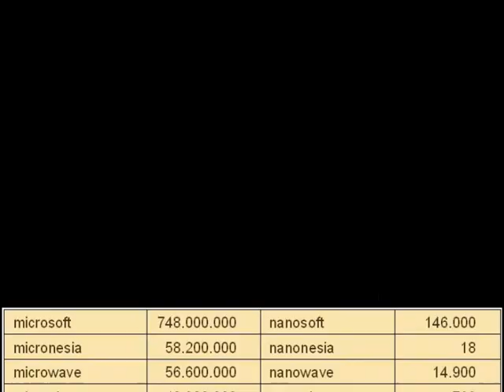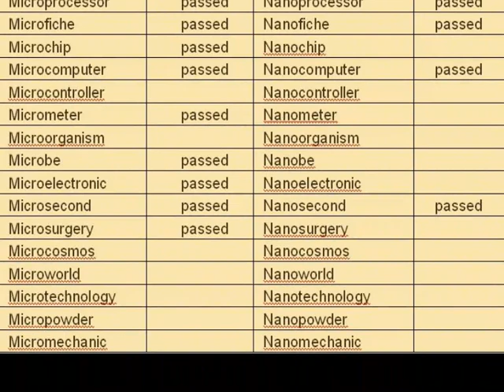The Rise of Nano Technology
How to measure Nano vs. Micro? Micro-technology is present in daily life.
Microscopy has enabled microbiology two centuries ago, optical reproduction has driven microelectronics over the last 40 years.
Will nanotechnology take over? How to measure its impact?
By Google hit count.
What can be concluded from the list of results?
The first 3 expressions for micro are not measured in micrometers.
Many Micro-Terms  have counterparts in the Nanoworld. Their Google hitcount will rise.
Some expressions in the Nanoworld are specific for Nano-Effects
Fields migrating from micro to nano did not (yet) change their name
The term Nanotechnology has 20x more hits than Microtechnology, holding the field together.
For a simple investigation on the rise of Nanotechnology check which of the words pass your spellchecker. The Google hitcount was made in Feb 2007 (on a rainy Sunday) how did the Nano Terms evolve since then?

Der Aufstieg der Nanotechnologie
Wie kann man ihn messen, im Vergleich zur Mikrotechnologie? Die Mikrotechnologie gehört zum täglichen Leben. Die Mikroskopie hat vor zweihundert Jahren die Mikrobiologie ermöglicht, optische Reproduktionsverfahren treiben die Mikroelektronik seit 40 Jahren voran.
Wird die Nanotechnologie das Feld übernehmen? Wie kann man ihren Einfluss messen und vergleichen?
Mit Google Treffern.

Was kann man aus der Liste der Ergebnisse entnehmen?
Die ersten 3 Ergebnisse für Mikro werden nicht in Mikrometern gemessen.
Viele Ausdrücke der Mikrowelt haben eine Entsprechung in der Nanowelt.
Einige Ausdrücke der Nanowelt sind Nano spezifisch.
Gebiete die sich von Mikro zu Nano verschieben ändern ihren Namen (noch) nicht.
Der Ausdruck Nanotechnology hat 20x mehr Treffer als Microtechnology und hält das Gebiet zusammen.
Für eine ganz einfache Untersuchung über den Stand der Nanotechnologie kann man auch prüfen, welche der Ausrücke schon durch die Rechtschreibprüfung kommen.
Die Untersuchung wurde im Februrar 2007 (an einem verregneten Sonntag) gemacht, haben sich die Nano-Ausdrücke seitdem schon weiter durchgesetzt?